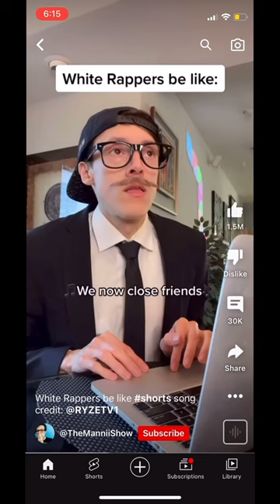When your brother can play I live with roaches